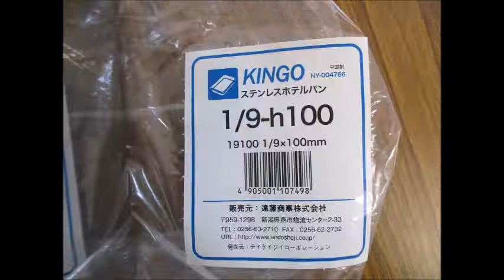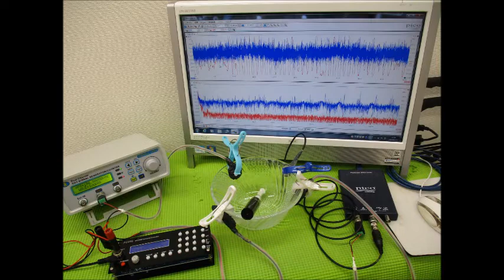超音波実験写真（超音波研究に関するスライドショー） ultrasonic-labo